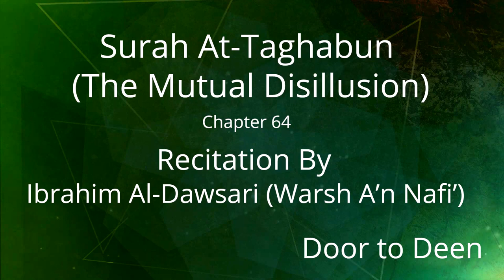Surah At-Taghabun (The Mutual Disillusion) Ibrahim Al-Dawsari (Warsh A'n Nafi') Quran Recitation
Beautiful Quran Recitation of Surah At-Taghabun (The Mutual Disillusion) by Ibrahim Al-Dawsari (Warsh A'n Nafi')